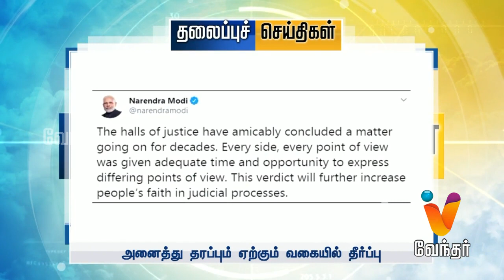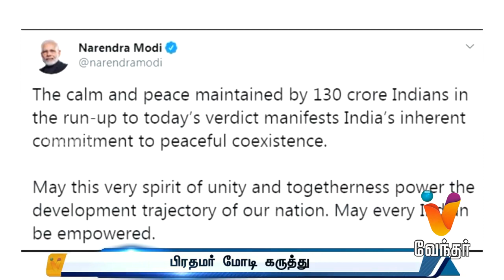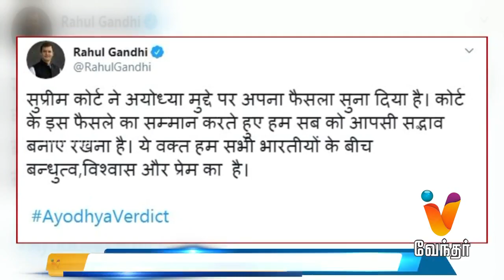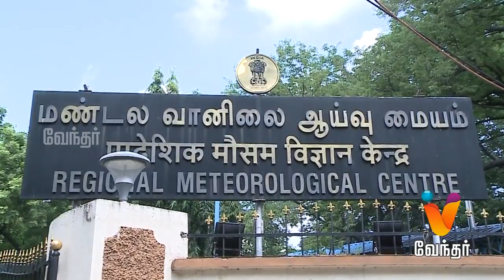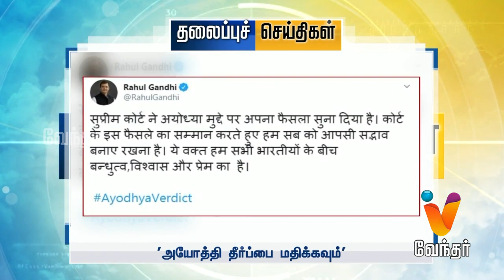வேந்தர் செய்திகள் - 4 PM - (09/11/2019)